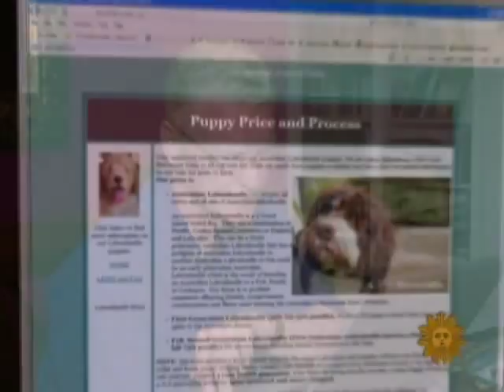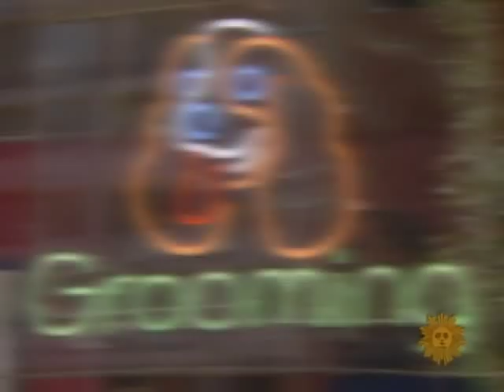Bill Geist's Puppy Love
Dogs are more than just pretty faces and Bill Geist proves you're never too old for a little puppy love.